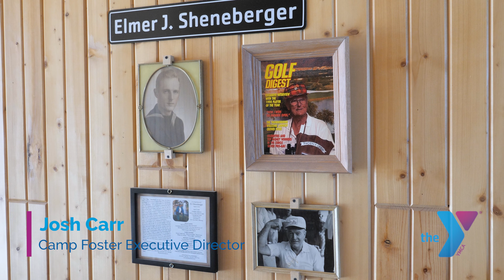YMCA of the Okoboji's - Ignite Campaign